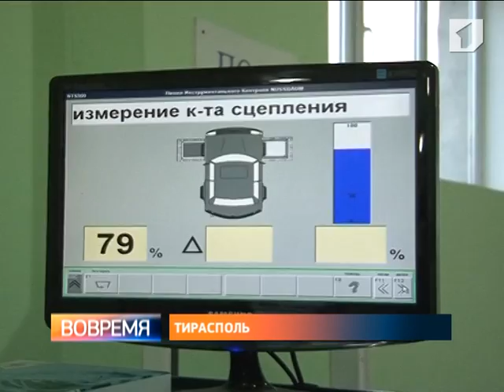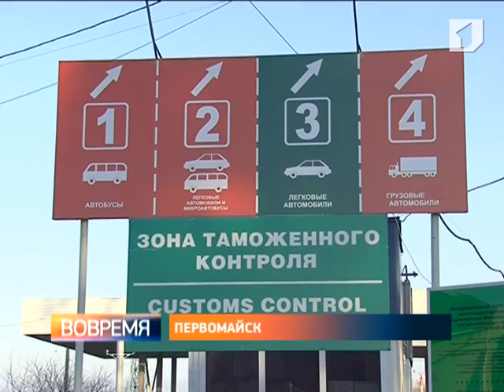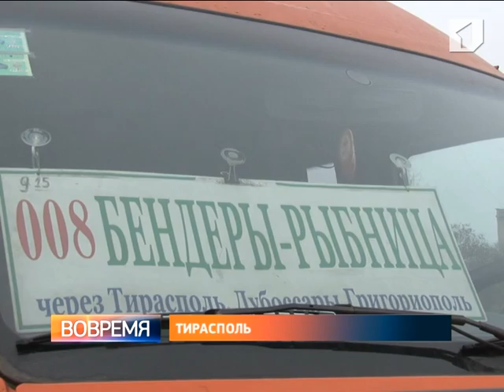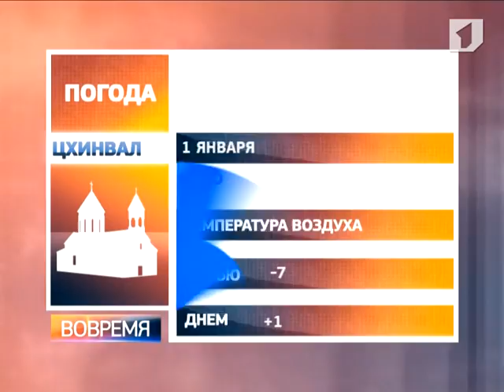Программа "Вовремя" Спецвыпуск 31/12/13